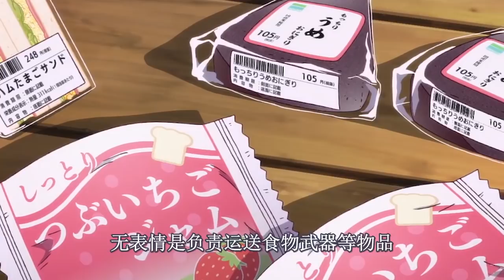女主被要求当场脱衣服，戴上面具就能为所欲为！日本大尺度动作片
女主被要求当场脱衣服，戴上面具就能为所欲为！日本大尺度动作片。强烈推荐观看原片。